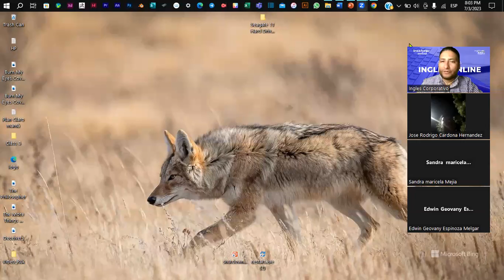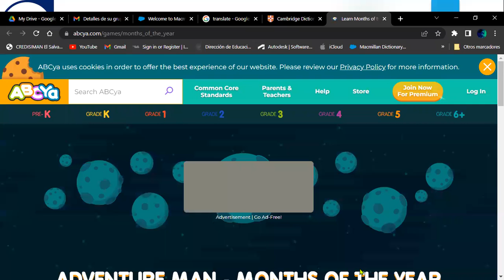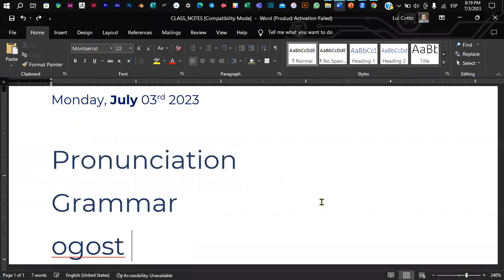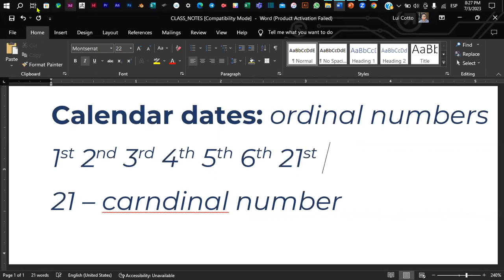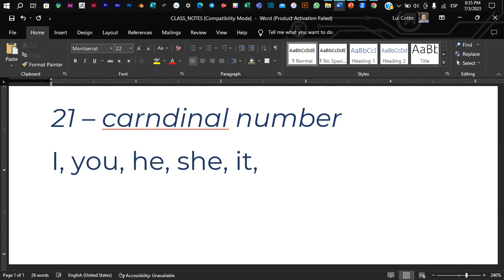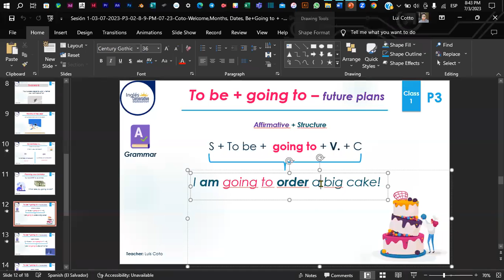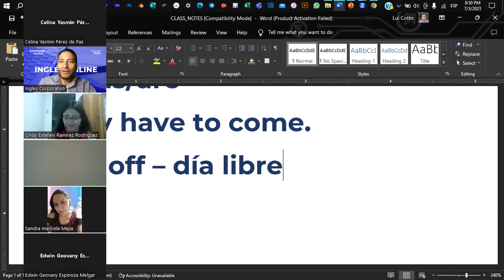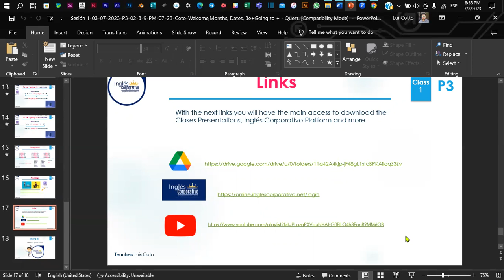Sesión 1-03-07-2023-P3-02-8-9-PM-07-23-Coto-Welcome,Months, Dates, Be+Going to + - Quest.